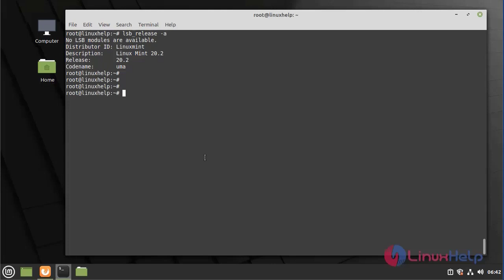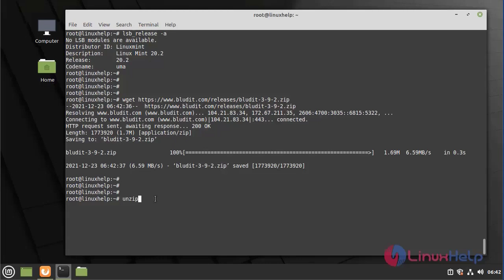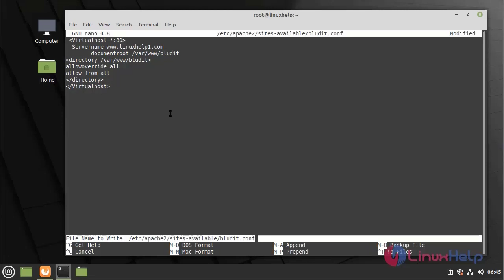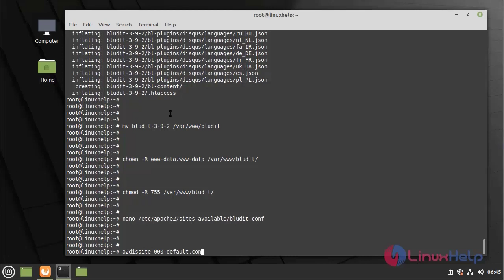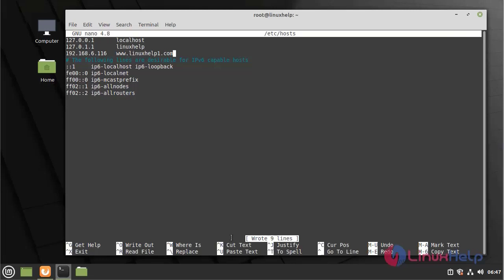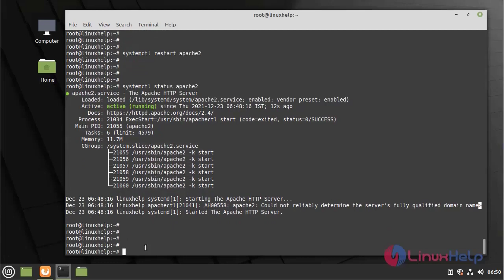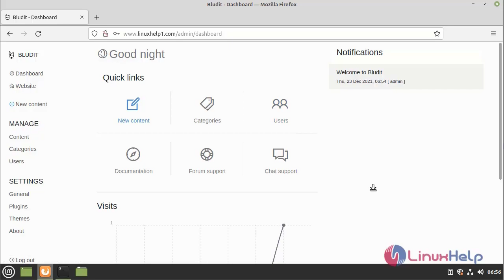How To Install Bludit CMS On Linux Mint 20.2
Bludit is a web application to build your own website or blog in seconds; it's completely free and open source. Bludit is a flat-file CMS, which means that Bludit uses files in JSON format to store the content. You don't need to install or configure a Database. You only need a web server with Php support.